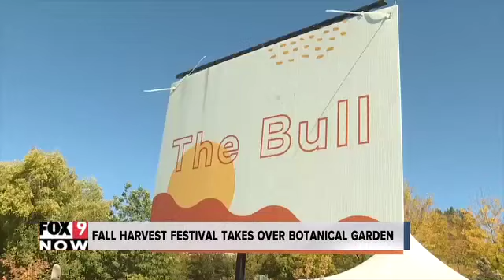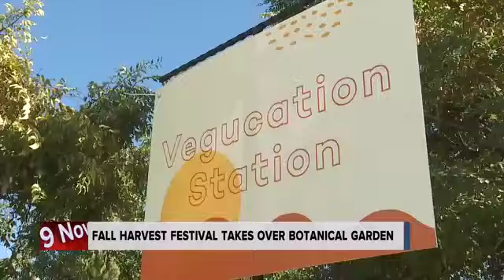2019 Idaho Botanical Garden Fall Harvest Festival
From October 6th, 2019

Idaho Botanical Garden

Boise, ID

Interviewees: Tracylea Balmer and Milia Bolton

Anchor: Anna Silver